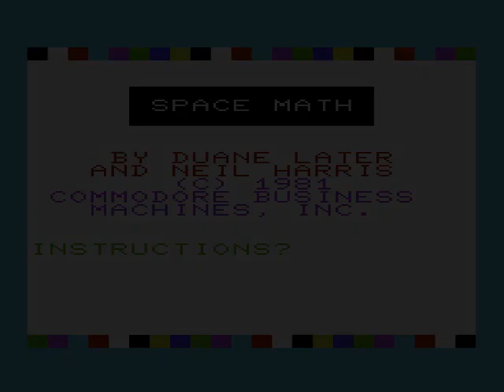VIC-20 - Space Math (1981)(Commodore)